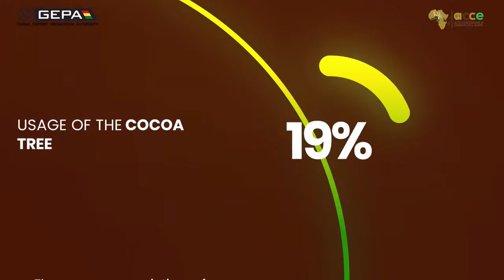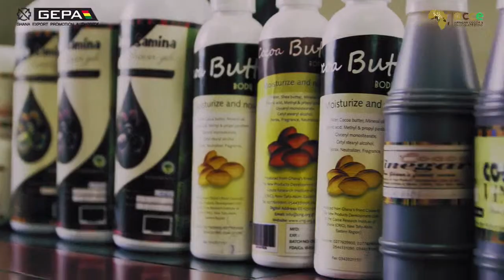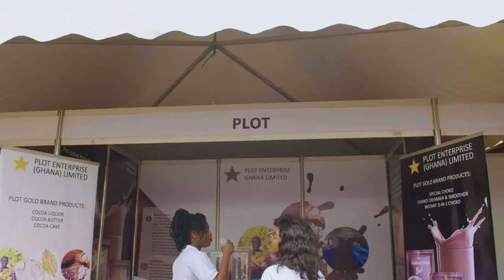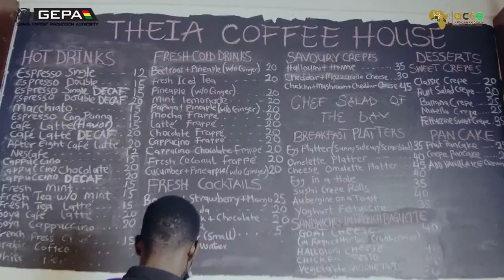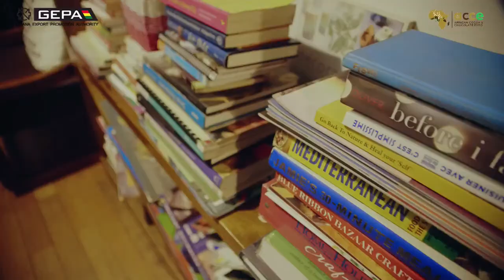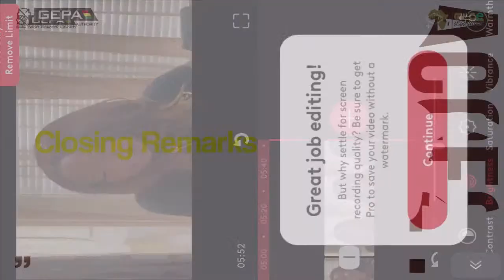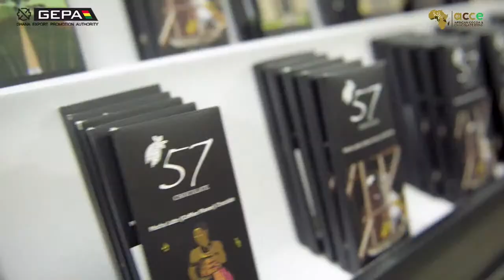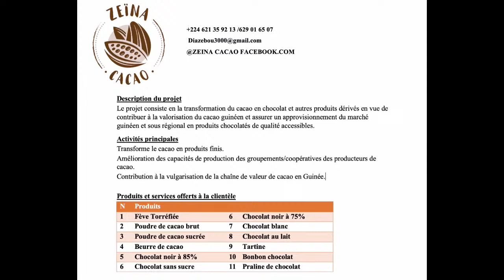Ghana Export Promotion Authority - GEPA Live Stream